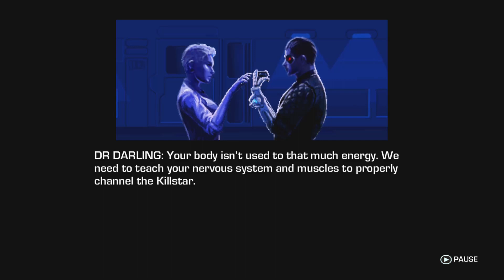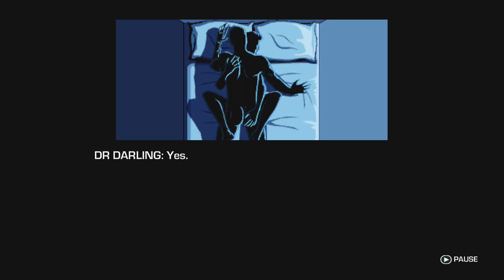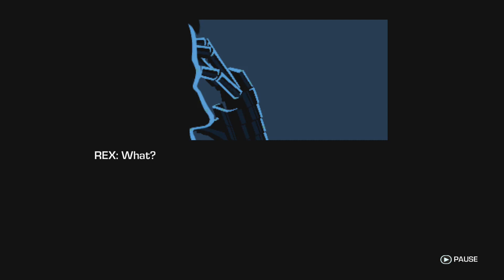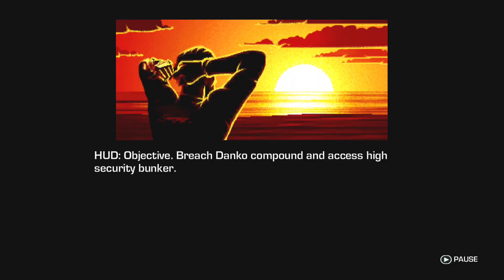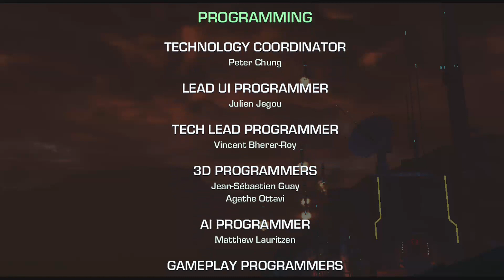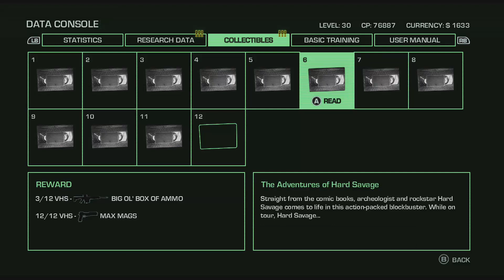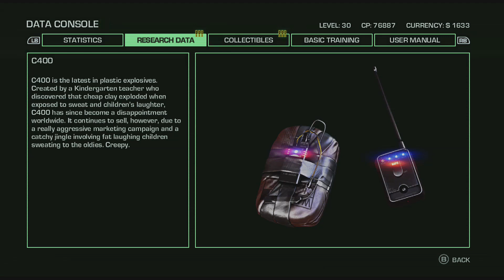AliasComrade streams: Far Cry 3: Blood Dragon [HARD difficulty playthrough] (Part 4)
Time to get weirdly 80s with Far Cry 3 Blood dragon!